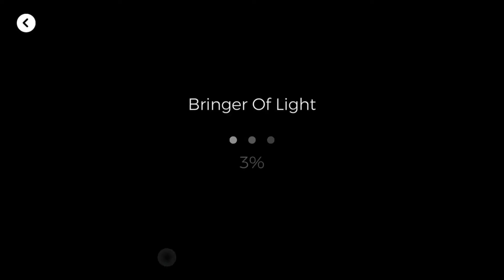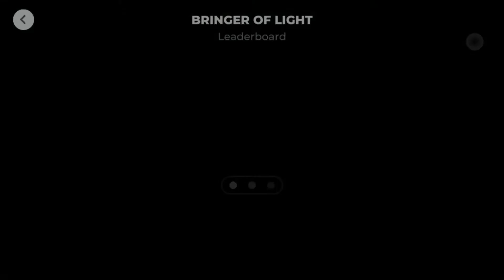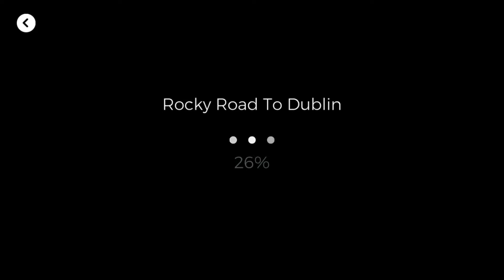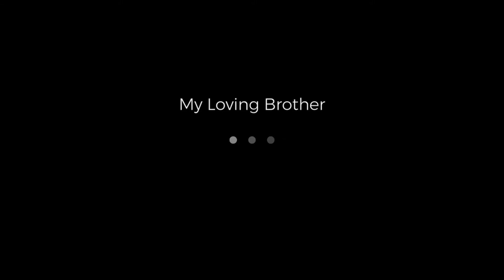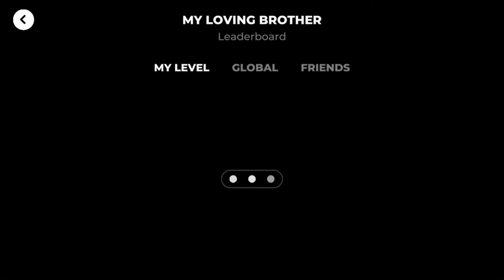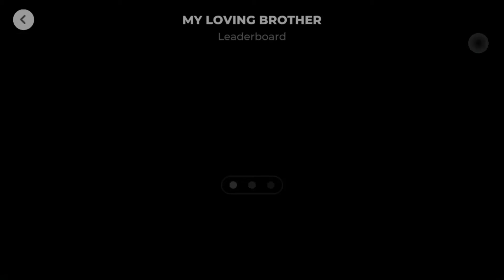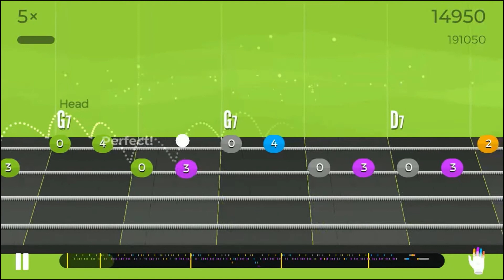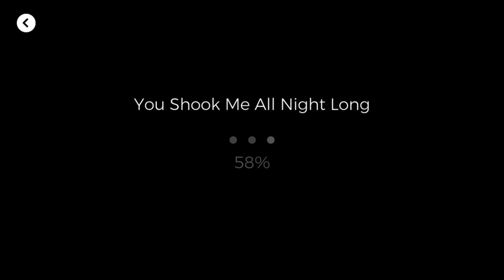MaryD Play's 09/28/2020 Yousician Bass Guitar Levels 2-3 Songs and Lessons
Instrument: Unbranded IB Electric Bass Guitar
- Ibanez GSR200 Bass Clone

List of Songs:
Coming Soon!!!